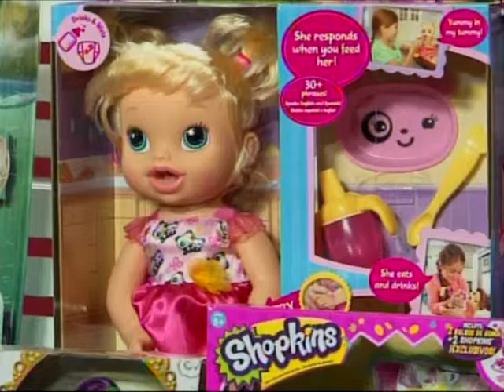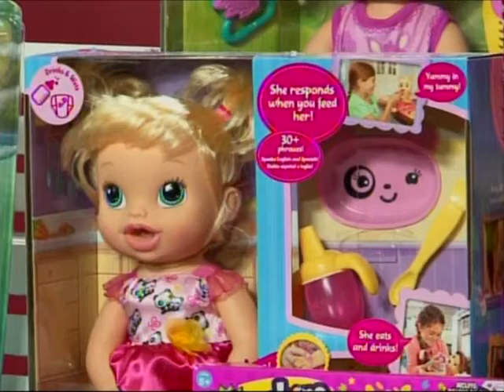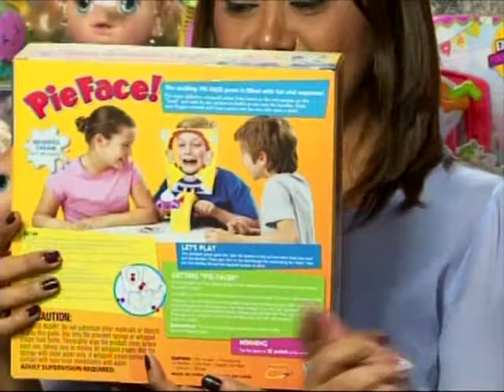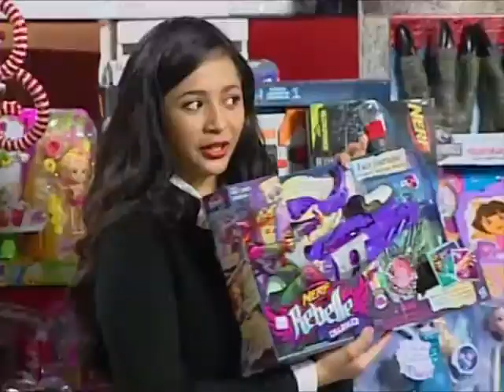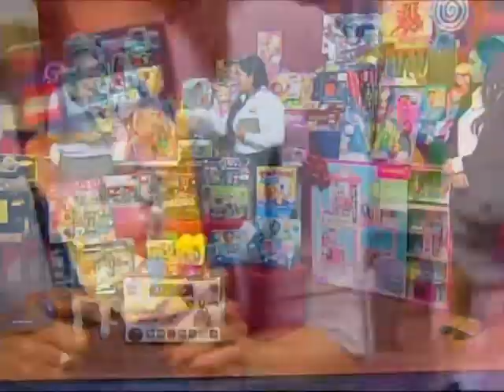Christmas Feature - Mirab's Toy Land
Orissa Molina - Sales Manager, Mirab
Brittany Tench - Sales Representative, Mirab
Elizabeth Cal - Sales Representative, Mirab